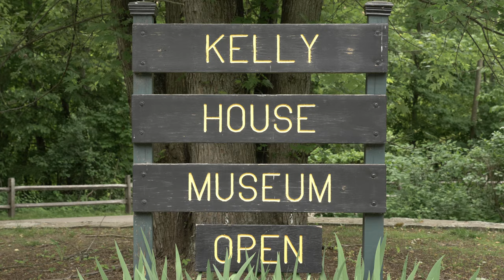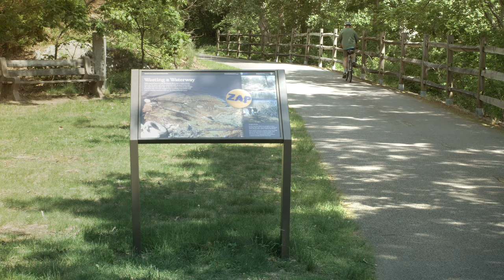Displays2go Employee Volunteer Event at Blackstone River Valley Heritage Corridor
Displays2go employees rolled up their sleeves and teamed up with the Blackstone River Valley Park volunteer staff to restore the infrastructure and landscape of the trails running through this National Heritage Corridor. Watch as they dig, build, trim, weed (and take a donut break or two) for a combined $3,382.19 worth of donated volunteer time in one workday! Our team worked hard but had fun learning about the birthplace of American industry, and left feeling rewarded knowing that we had improved the park grounds for future visitors.